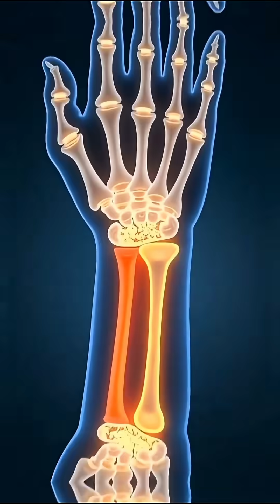What is Gout? Early Signs of Gout!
What is Gout? Early Signs You Shouldn’t Ignore | 3D Medical Animation
This medically accurate and visually stunning 3D explainer video dives into gout—a painful form of inflammatory arthritis that affects millions worldwide. More than just a sore toe, gout is a serious condition caused by excess uric acid in the blood, leading to sharp, needle-like crystals forming in the joints.

In this video, you’ll learn how gout develops, what causes uric acid buildup, and the early warning signs that often go unnoticed until a full-blown gout attack strikes. With clear 3D animation, we walk you through the most commonly affected joints (like the big toe, ankle, and knee), what a gout flare-up feels like, and the risk factors you need to know—such as diet, genetics, and lifestyle.

Whether you’re experiencing joint pain, have a family history of gout, or simply want to understand this painful condition, this video offers essential insights into recognizing and managing gout early—before it leads to long-term joint damage.

📌 Topics covered in this video:
– What is gout and what causes it
– How uric acid turns into painful crystals
– Early signs and symptoms of gout
– Common joints affected (big toe, ankle, knee)
– What happens during a gout attack
– Risk factors (diet, alcohol, obesity, genetics)
– Treatment options and preventive strategies
– Diet changes and medications that help manage gout